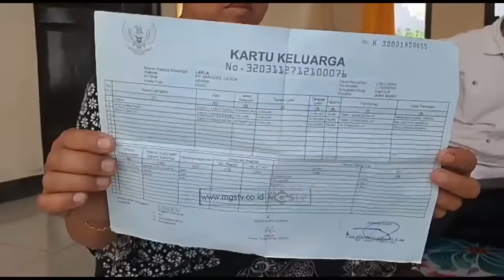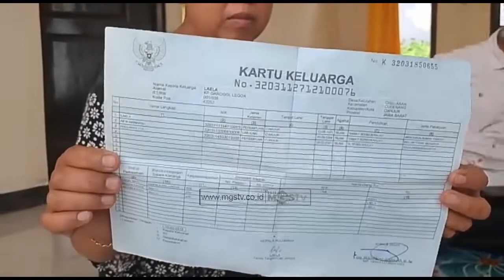KORBAN GEMPA CIANJUR DI RUJUK KE RSUD SEKARWANGI CIBADAK SUKABUMI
CHANNEL
32 UHF

ALAMAT
Gedung MGSTV

Sukabumi
Kota Sukabumi